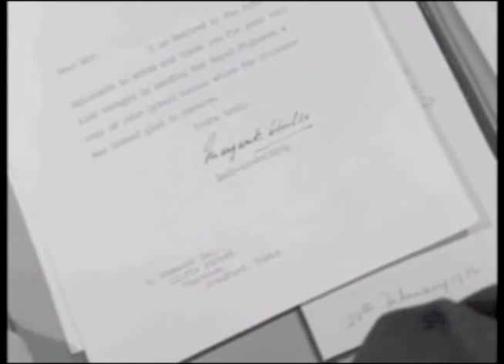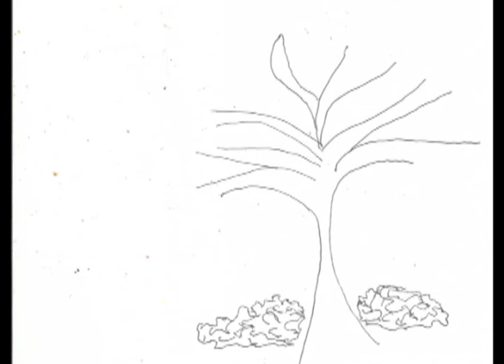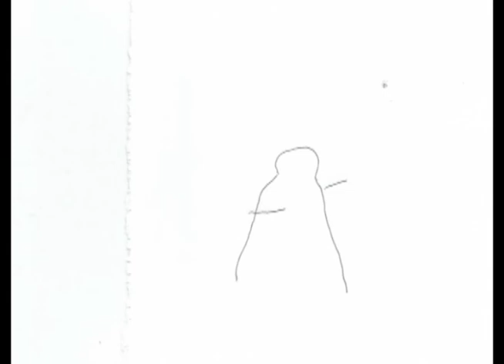Vinegar - Moths (Full Album Stream)